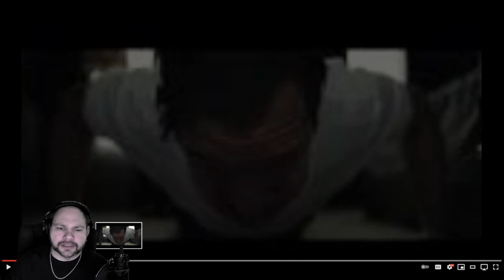The Courier Trailer - REACTION || Cumberbatch Spy Movie.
Hello all. Today I am reacting to the trailer for The Courier. Looks good to me, and it'll go on my list when they drop the release date. LoL

From Movie Coverage